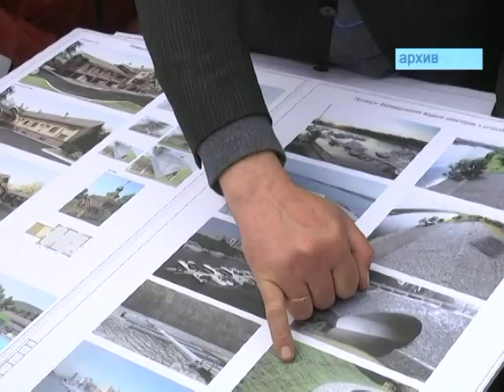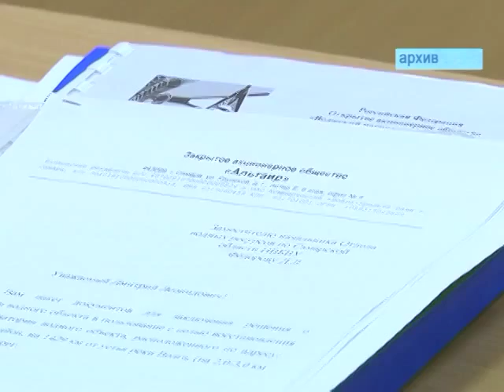Абзац 17 08 15